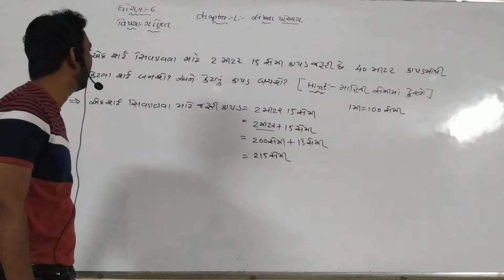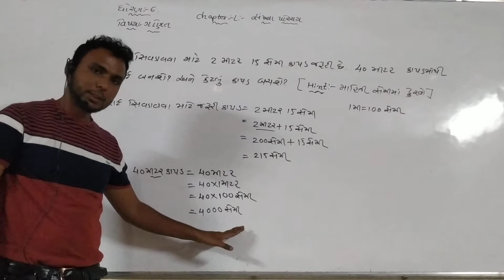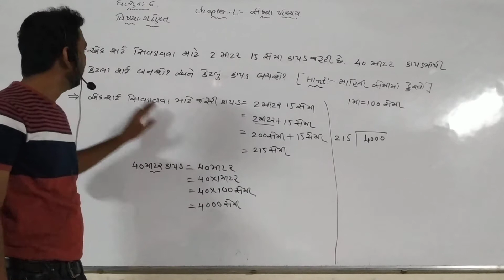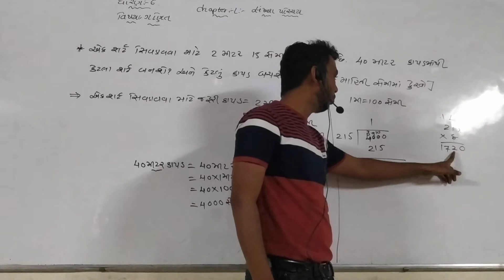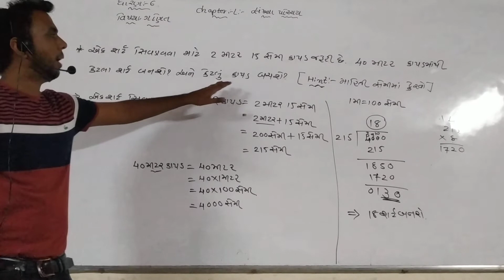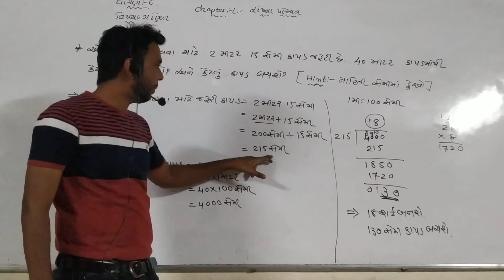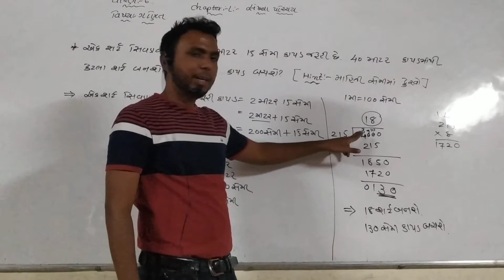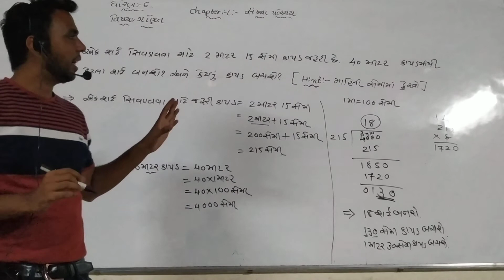ધોરણ - ૬(ગણિત) =) સંખ્યા પરિચય (રોશન સર) (ભાગ - ૩)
ધોરણ - ૬(ગણિત)
=) સંખ્યા પરિચય (રોશન સર) (ભાગ - ૩)